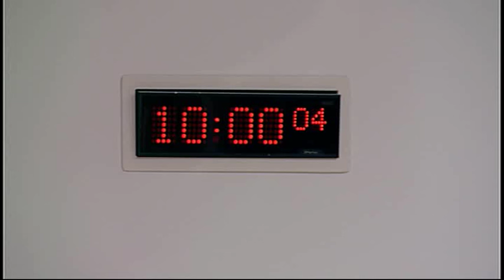Welfare Reform Committee - Scottish Parliament: 10th November 2015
1. Future Delivery of Social Security in Scotland: The Committee will take evidence from—
Roz Hampson, Advice Officer, Maternity Action;
John McAllion, Executive Committee, Scottish Pensioner’s Forum;
Fraser Sutherland, Policy Officer, Citizens Advice Scotland;
Nicola Sutherland, Team Leader, Welfare Rights & Welfare Fund, Perth and Kinross Council;
Mark Willis, Welfare Rights Worker, Child Poverty Action Group in Scotland;
Derek Young, Policy Officer, Age Scotland;
and then from—
David Eiser, Research Fellow, University of Stirling;
Professor Nicola McEwen, Professor of Politics and Associate Director, Centre on Constitutional Change, The University of Edinburgh;
Professor Paul Spicker, Professor of Public Policy, (appearing in a personal capacity);
Professor Alan Trench, Institute for Public Policy Research.

2. Future Delivery of Social Security in Scotland (in private): The Committee will review the evidence heard earlier in the meeting.